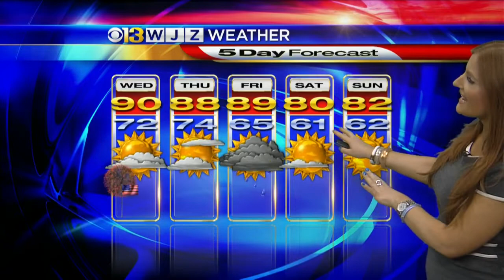WJZ Afternoon News & Weather Roundup